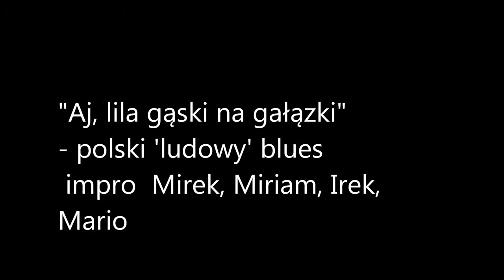"Aj, lila, gąski na gałązki" - polski "ludowy" blues impro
Polska ludowa pieśń "Oj, lila, gąski na gałązki"
Opracowanie folk-improwizowane live

Wykonanie: AD 2013, jam u Mirosława Kamińskiego
Improwizują: Irek - harmonijka ustna, gitara; Mirek - gitara; Miriam - odgłosy wokalne; Mario - perkusja

c. d. kiedyś n. ...